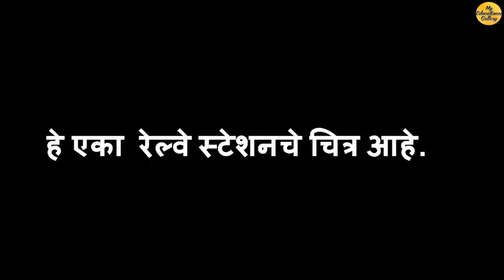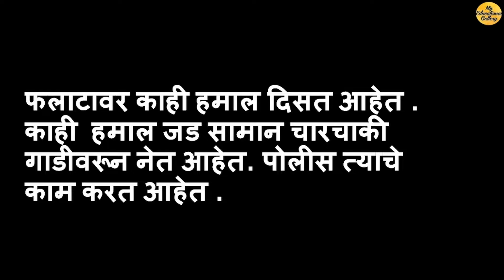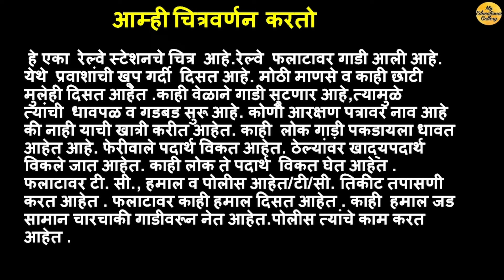आम्ही चित्र वर्णन करतो / चित्र निरीक्षण /चौथी मराठी पान नंबर ७५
नमस्कार आमच्या युट्युब चॅनेल मध्ये आपले हार्दिक स्वागत.
○My Educational Gallery हे आमचे शैक्षणिक विषयाशी संबंधित चॅनेल असून यामध्ये आपणास अनेक प्रकारचे शैक्षणिक व्हिडीओज पहावयास मिळतील.

खालील लिंक वर क्लिक करून सर्व व्हिडिओ पहा

चौथी गणित

चौथी मराठी

चौथी परिसर अभ्यास

विषय इंग्रजी